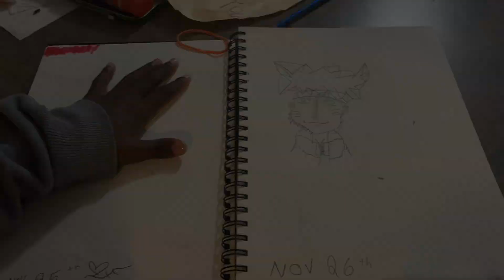Parenting | Perfectly Blended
What's Up Perfectly Blended Family!?! And welcome back to another Video!! Who would have thought parenting could be so challenging at times. Raising 3 kids is tough! But parenting has its good, bad and ugly days but we cherish all moments with our kids. Watch the video to see how we parent our kids through challenging moments.